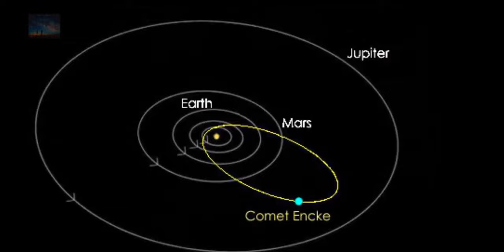The Greatest Discoverer of Comets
Jean-Louis Pons is considered the greatest discoverer of visual Comets at 37 Comet discoveries, Comet, Astronomy, did someone say "Marseille" ?

Hypogeum of Ħal-Saflieni